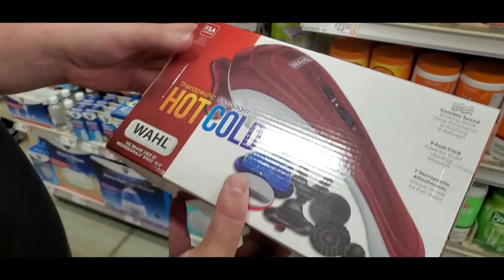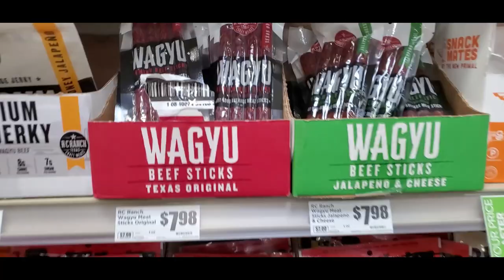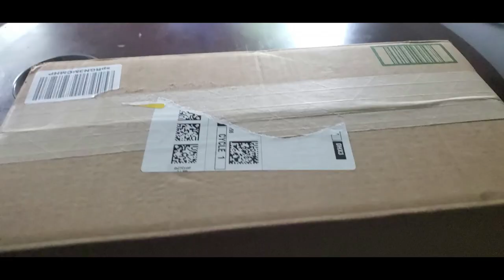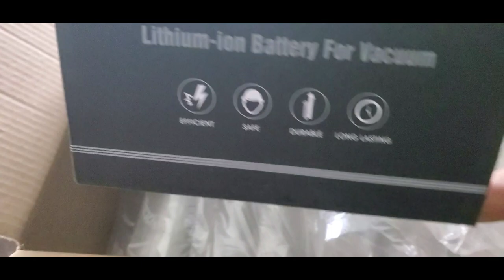Fit Girl Vlog: H-E-B Grocery Haul + Amazon Packages And Afternoon Walk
Hi everyone welcome to my channel its your girl Robin, in this video I am taking you along with me to go grocery shopping at HEB followed up with a grocery haul and open amazon packages with me and going on a walk with the dogs and hubby i hope you enjoy like comment and subscribe.